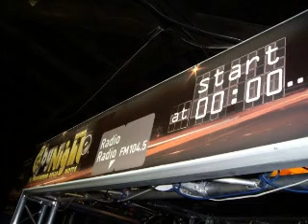ALESSANDRA CALI' SEI NELL'ANIMA